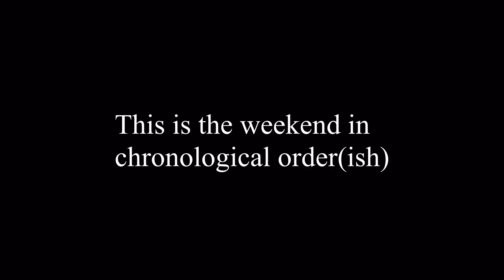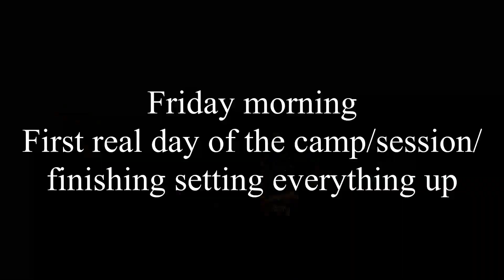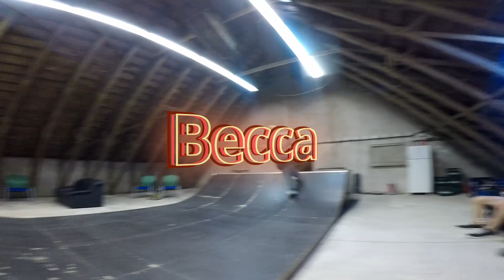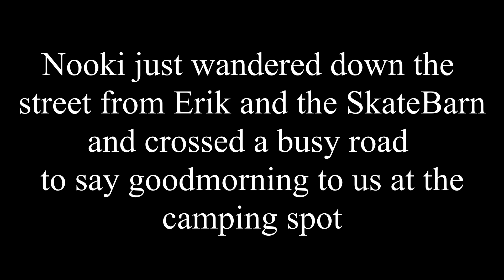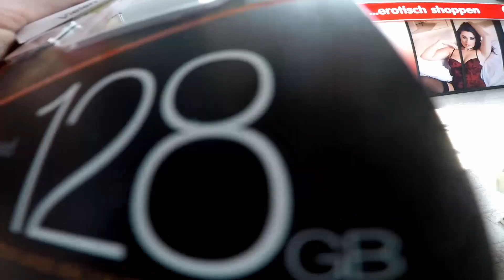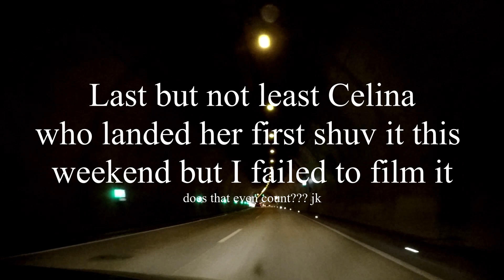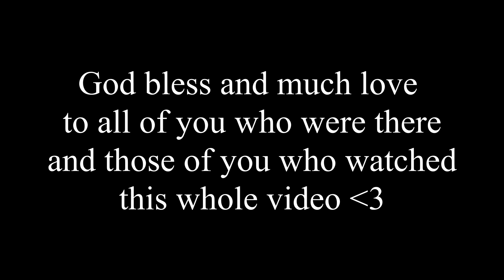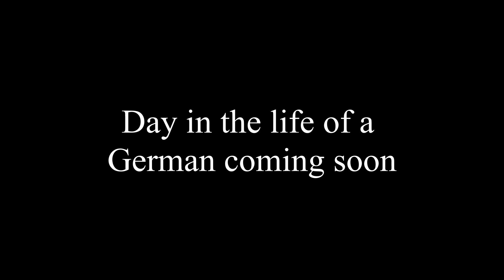WE SKATE AN ABANDOND BARN IN GERMANY!!! (Unbound Skate Team 2020)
We skate inside an old barn in east Germany then go swimming and skate Chemnitz skatepark with the Unbound Skate team